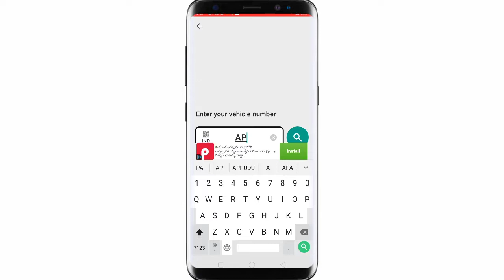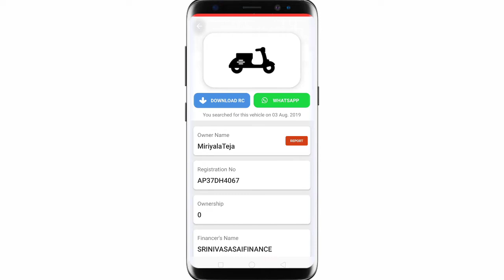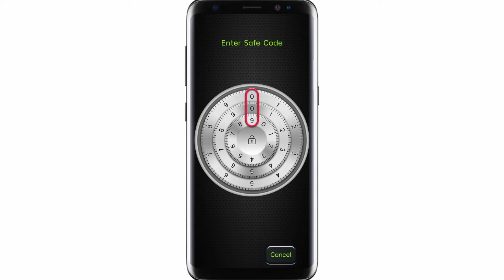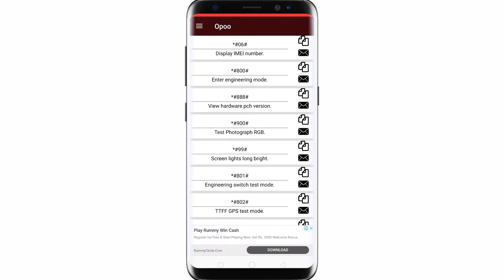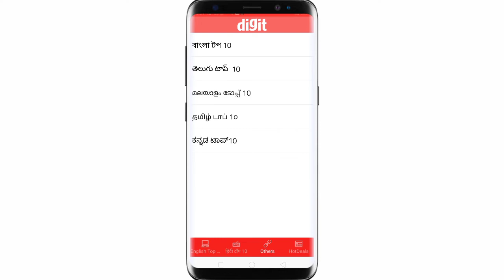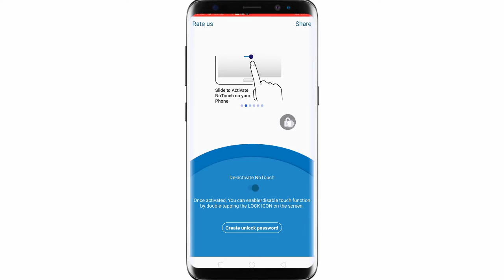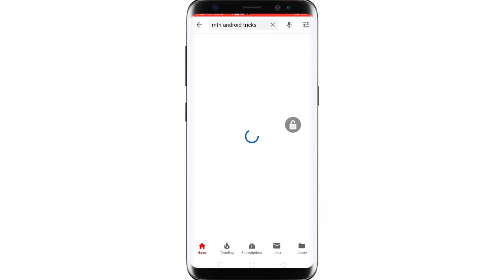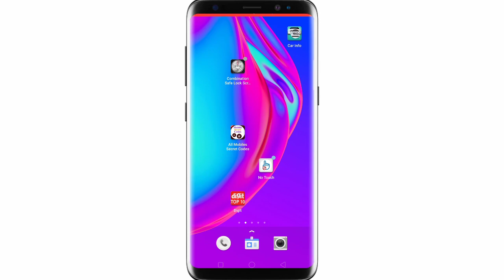Top 5 android apps in telugu || top 5 best android apps || latest android apps in telugu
I'm telling for best and top 5 android apps. that 5 apps also very use full. 5 apps download links in below.